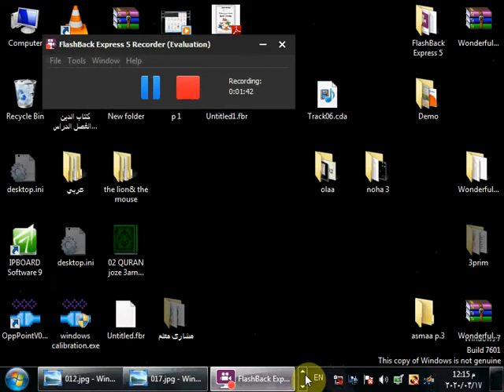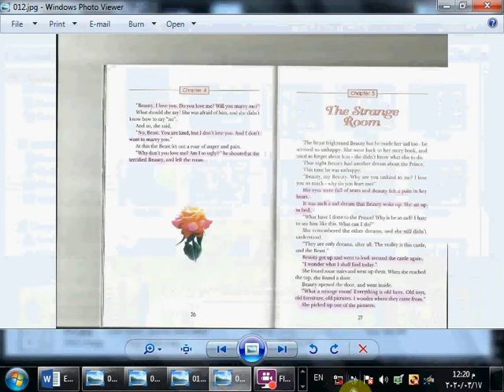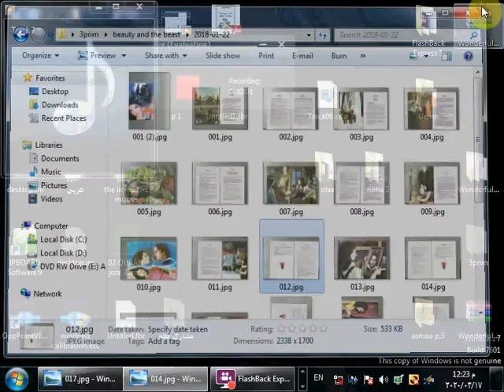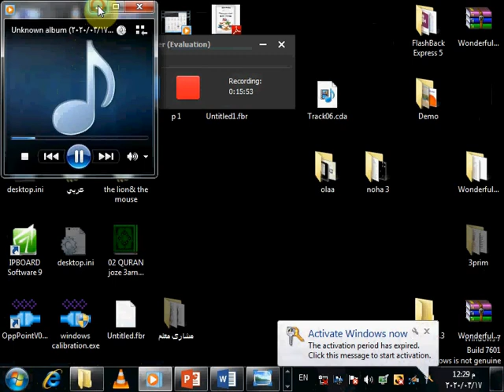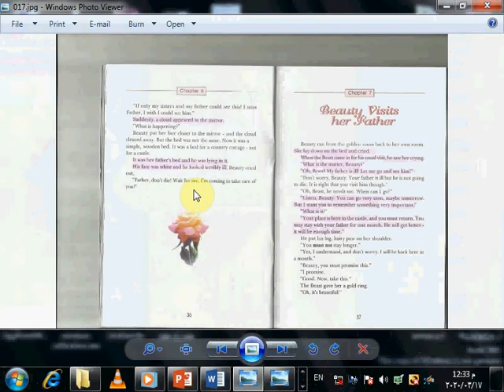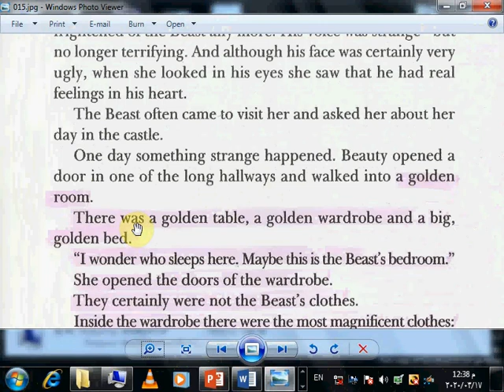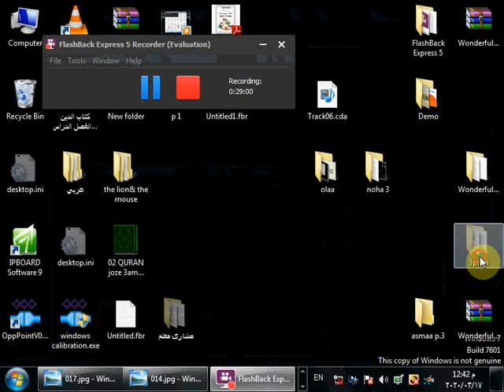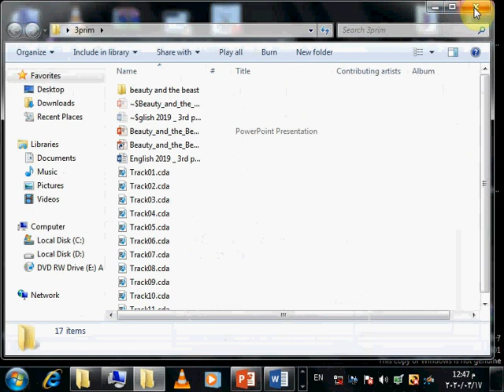story prim 3- chapters 5&6 for 2020